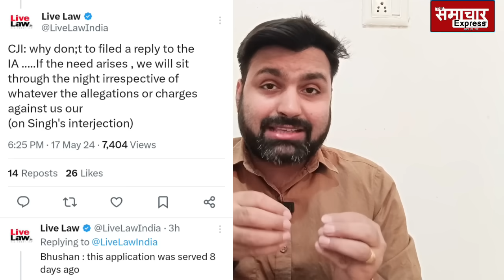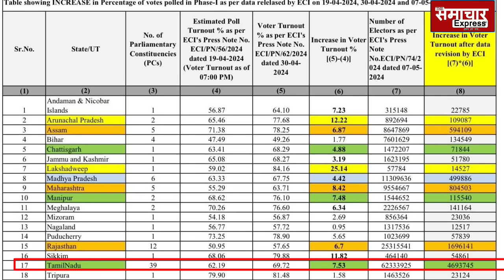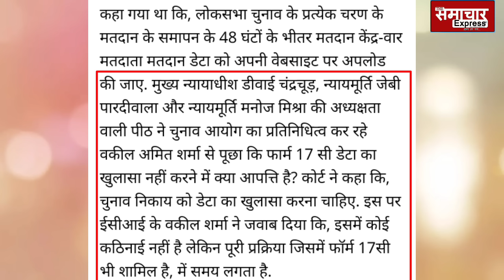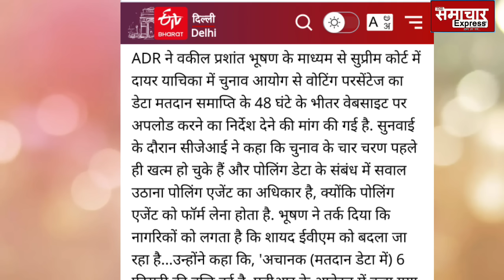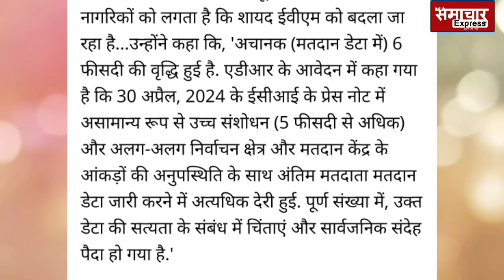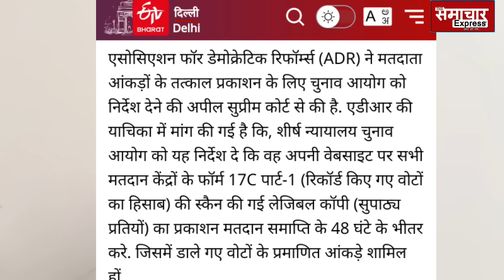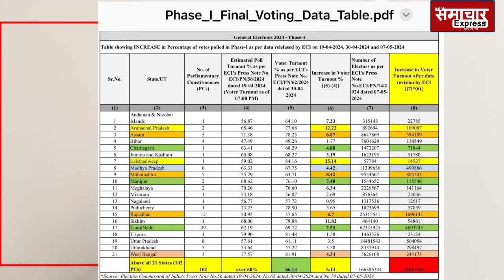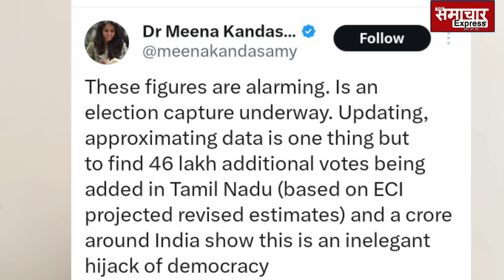चुनाव आयोग के इस कारनामे पर भड़के CJI चंद्रचूड़, थमा दिया नोटिस कहा-अब केस में पूरी रात बैठेगी बेंच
चुनाव आयोग के इस कारनामे पर भड़के CJI चंद्रचूड़,थमा दिया नोटिस कहा-अब केस में पूरी रात बैठेगी बेंच! Supreme court hear total vote turn out data election commission, adr prashant bhushan, cji chandrachud notice to eci on 17c form , eci counsel polling data, supreme court live today,
रिपोर्ट से बैकफुट पर आ गए साहेब के चहेते चुनाव आयुक्त, खेल खुलते ही चुनाव आयोग में हड़कंप! Business line report on loksabha election 2024 final polling data,
जस्टिस खन्ना का फैसला आते ही अब CJI चंद्रचूड़ ने चुनाव आयोग को भेज दिया नोटिस, CEC राजीव की उड़ी नींद cji chandrachud notice to eci on nota  surat bjp wins, chunav ayog, supreme court today,
बीजेपी प्रदेश अध्यक्ष के पूरे खेल का फूटा भंडा,अब CJI चंद्रचूड़ खोलेंगे CEC राजीव के आंखों की पट्टी... Surat mp mukesh dalal, chunav ayog nilesh kumbhani ,  Cji chandrachud, bjp Gujarat cr patil,
साहेब के चहेते चुनाव आयुक्तों को चैंबर में घुस कानून सिखा आए धाकड़ वकील सिंघवी, इधर चुनाव आयोग को हाईकोर्ट में घसीटा
Election commission chunav aayog, abhishek manu singhvi, kerla highcourt bjp rajeev chandrashekhar,
EVM-VVPAT पर बुरे फंसे चुनाव आयोग के कई अफसर CEC राजीव की भी भारी फजीहत, CIC mukhya suchna ayukt heeralal samriya, chunav aayog cec rajeev kumar,
जस्टिस खन्ना ने जिसे किया था खारिज उसी EVM केस में अब जस्टिस गवई ने चुनाव आयोग के उड़ा डाले होश... Justice br gawai issue notice to chunav aayog election commission on evm vvpat, justice sanjiv khanna reservations on evm vvpat eci on counting slips, supreme court live today
चुनाव आयुक्तों पर भड़के जस्टिस विश्वनाथन,दे दिया तगड़ा फैसला CEC राजीव कुमार की भारी फजीहत chunav ayog, new chunav ayukt, sharad pawar ajit pawar party symbol ghadi, Justice vishwanathan, justice suryakant , cec rajiv kumar , abhishek manu singhvi, CJI चंद्रचूड़, sharad pawar supreme court, supreme court live today,
हाइकोर्ट में फंसा चुनाव आयोग, CEC पर ठोका फाइन, जज बोले अब जेल जाने के लिए तैयार रहो
Election commission punjab punjab highcourt impose 50 thousands
मोदी-शाह का पसीना छुड़ाने वाले इस धाकड़ चुनाव आयुक्त ने फिर से मचाई सनसनी, साहेब के उड़े होश
Ex election commissioner ashok lavasa action on pm modi and amit shah now write article on electoral bond indian express

2000 करोड़ में Shiv sena के सौदे के खुलासे से घबराए BJP shinde , चुनाव आयोग के फैसले बचाने भागे कोर्ट